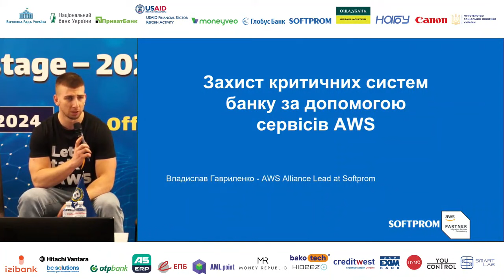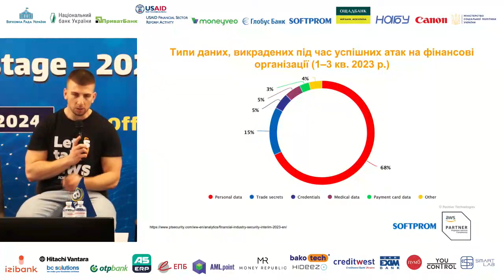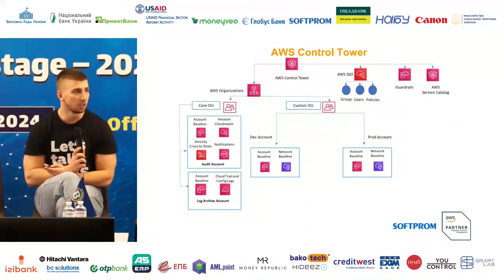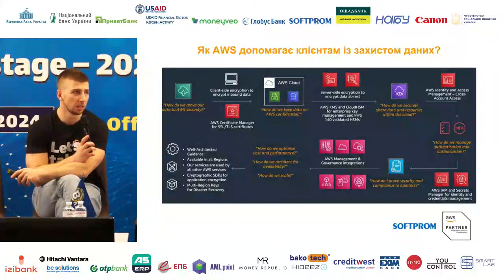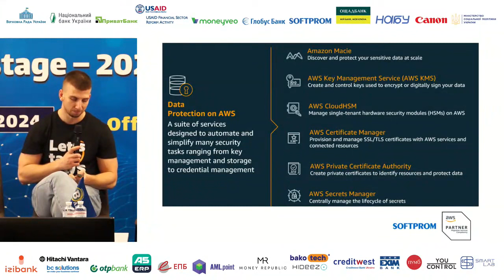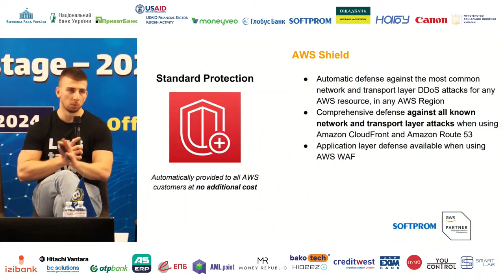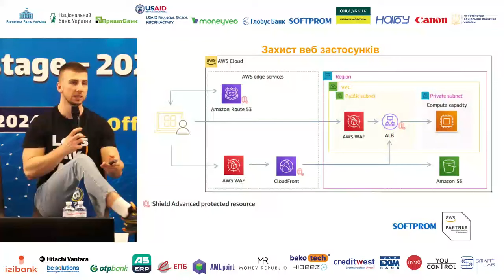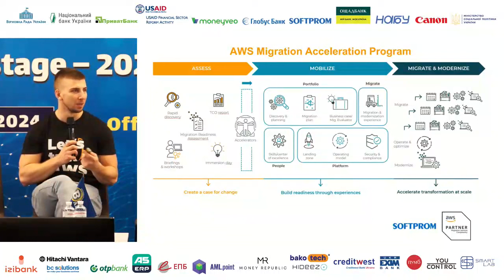Amazon Web Services (AWS) для банків та фінансових установ. Захист критичних систем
Запис виступу на тему "Захист критичних систем банку за допомогою сервісів AWS" в рамках міжнародної конференції: «DIGITALIZATION  BANKING: the next stage – 2024» (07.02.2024).
Розглянули такі питання:
- Які загрози знищення інфраструктури сьогодні існують
- Побудова гібридної інфраструктури — можливості та переваги
- Інтелектуальне виявлення загроз в хмарі
- Як запобігти втраті даних і виведенню з ладу критичних сервісів. Захист веб застосунків
- AWS Migration Acceleration Program — модель швидкої міграції у хмару.

Softprom — Advance Consulting Partner AWS  з підтвердженими компетенціями AWS Retail Competency та AWS Migration Competency.